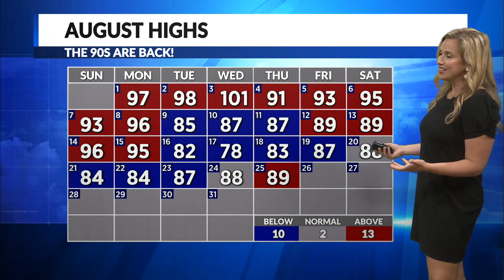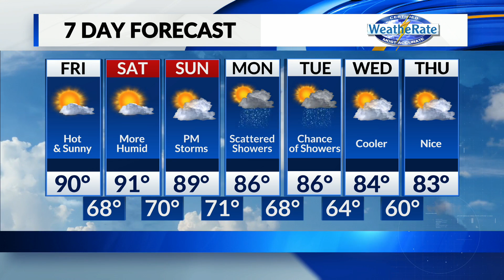Friday, August 26 Morning Forecast